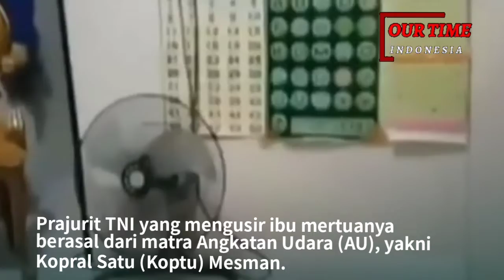Menangis Bersimpuh, Prajurit TNI Minta Maaf Akibat Usir Ibu Mertua dari Rumah Dinas.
Kasus perselisihan Koptu Mesman dengan ibu mertuanya diselesaikan secara kekeluargaan. Koptu Mesman bersimpuh meminta maaf kepada mertua hingga istrinya.